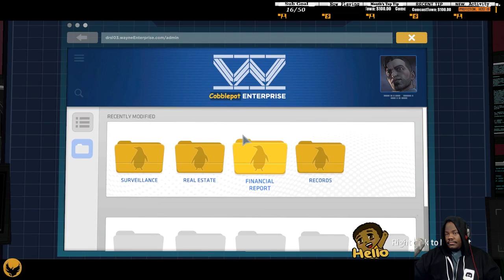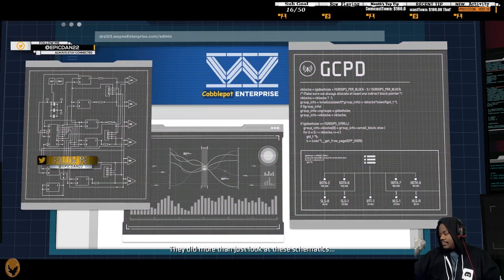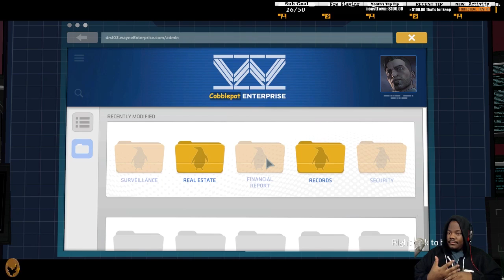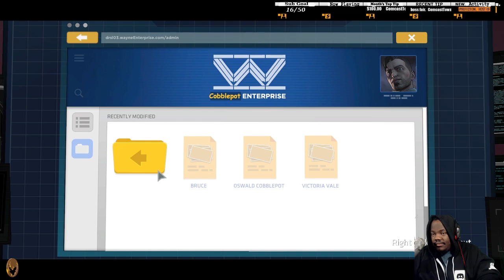Batman : The Telltale Series : Episode 5 Part 2